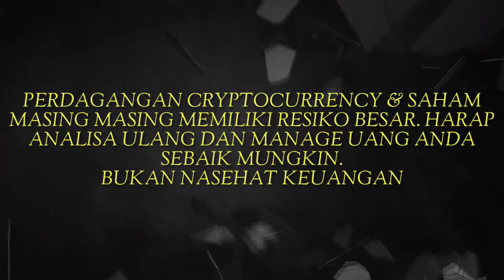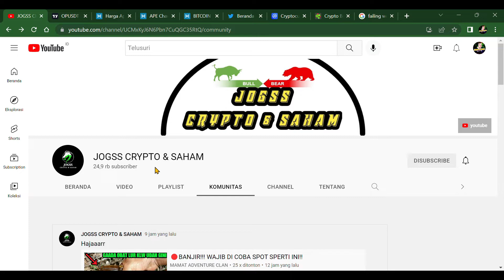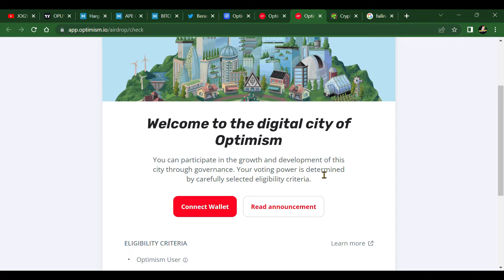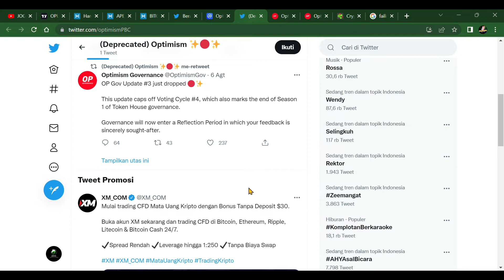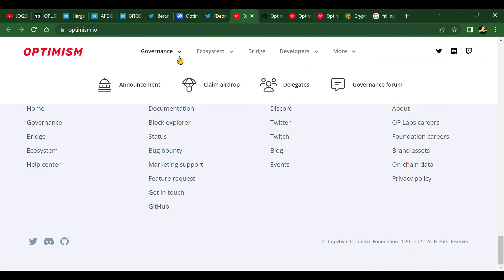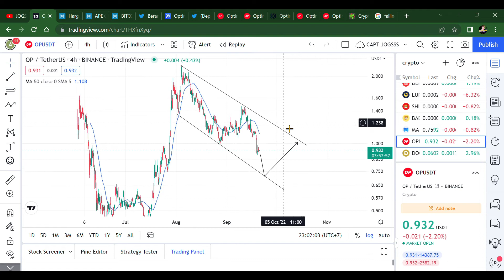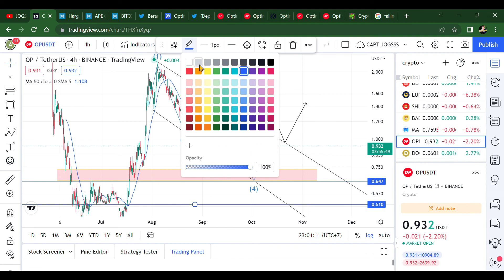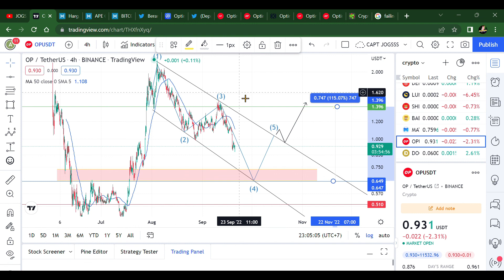WASPADA SAMA 1 KOIN CRYPTO YANG LAGI BOOMING INI BISA MENJEBAK MU MENJADI SANGKUTER SELAMANYA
5 koin crypto wajib dibeli
coin crypto projek besar 2022
metaverse crypto
prediksi bitcoin 2022
sandbox
ethereum
solana
cardano
ripple
3 koin crypto yang wajib dimiliki 2022